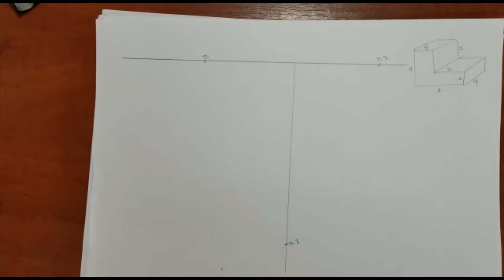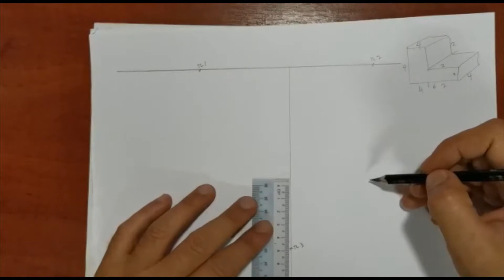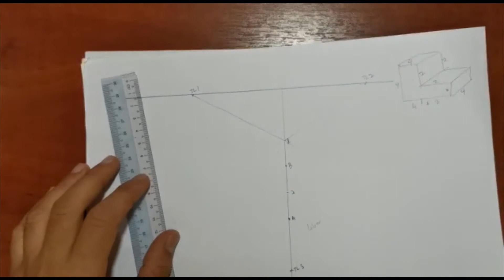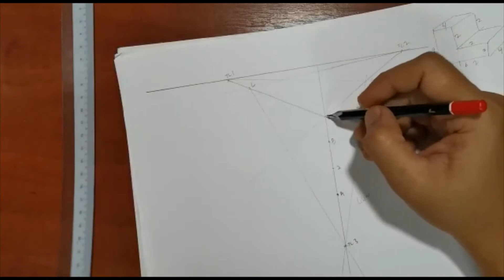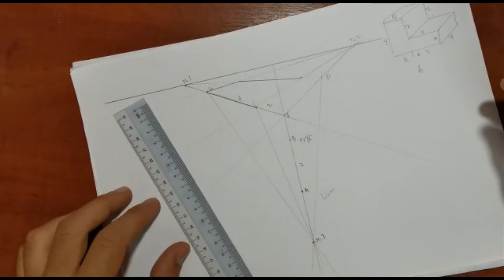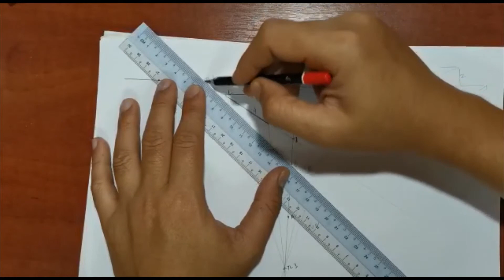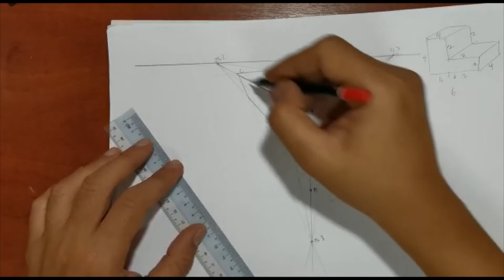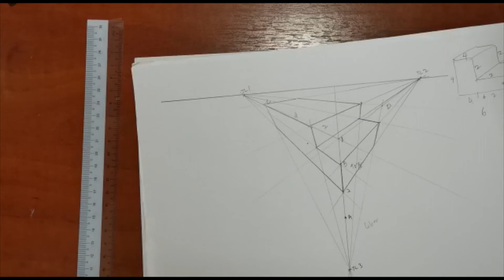RBT Tingkatan 1 Perspektif 3 Titik